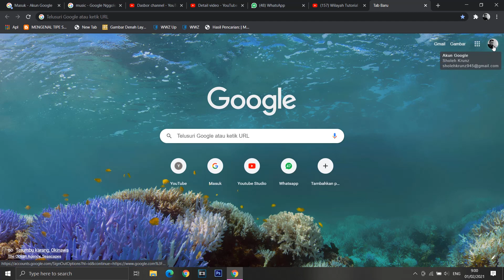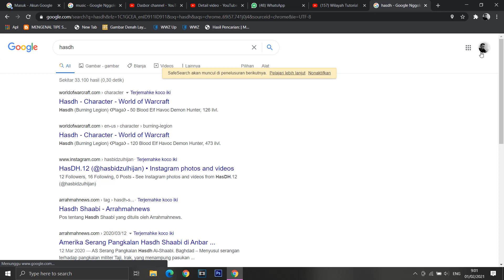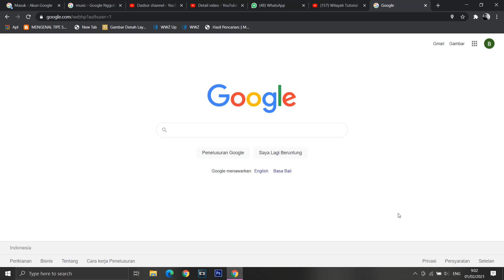Cara Memasukan Akun Gmail Yang Baru Di Google Chrome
kembali lagi guys di chanel saya...yaps kali ini saya akan berbagi tutorial bagaimana cara memasukan akun google / akun gmail ke google chrome yang baru